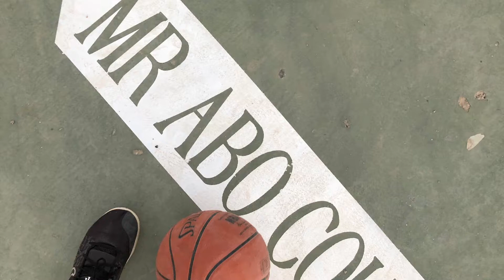Ep 264 2 v 1 at ABO RASHED COURT | 07.01.2021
2v1 BASKETBALL
ABO RASHED COURT
Salmiya, Kuwait